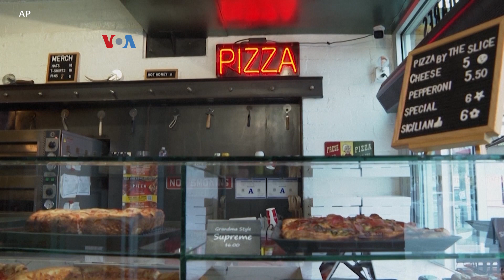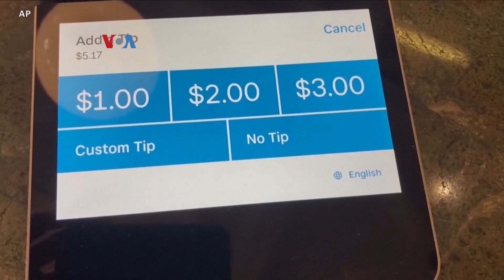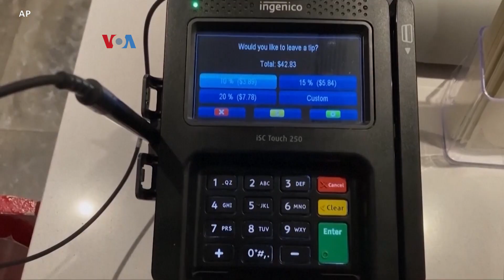Pembayaran Elektronik Meluas, Konsumen Jadi 'Dipaksa' Bayar Tip?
Budaya tip di restoran dan bar sudah mengakar di AS, meski masih menjadi kebiasaan informal untuk memberi apresiasi pada pramusaji. Tapi seiring meluasnya pembayaran elektronik selama pandemi, banyak konsumen kini terusik, karena tip seakan diwajibkan resmi, dengan opsi persentase relatif tinggi.